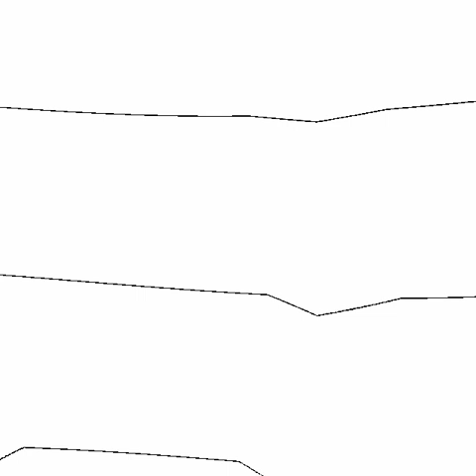[EPILEPSY WARNING] Movie 24 04 02 03h05m16s